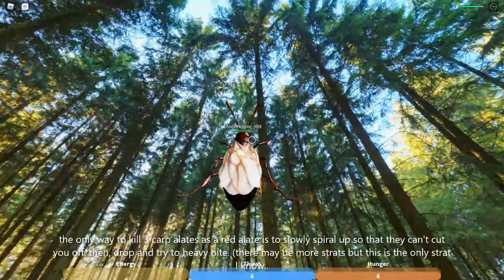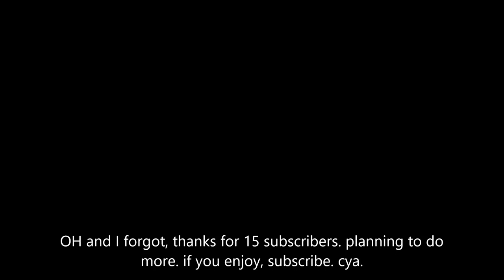The most Chaotic Ant Life video EVER! {Roblox Ant Life V2 Beta testing}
man this video was super chaotic but very fun ngl.

tags (ignore)